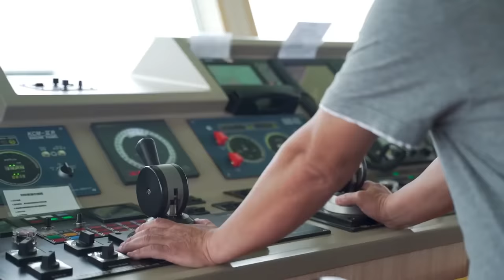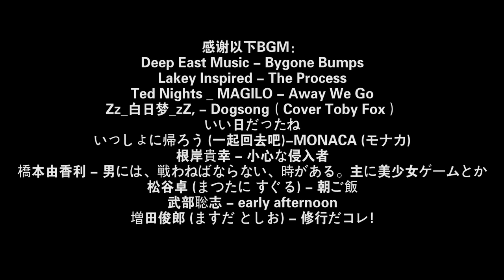🈴试吃最大最贵鲍鱼，皇金鲍+美国绿鲍，一个2斤重5000多元，刺身极品，越吃越上头！小文哥吃吃吃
這部影片旨在展示美食的製作過程，與動物福祉無關，所有食材的獲取均符合合法、道德的原則！Amoy硬邦幫 海鮮試吃 「飲食男女 人之大欲」 吃，乃是世間大事😋 如何吃的好，是世間難題！😎 而我-Amoy硬邦幫，就是一個追尋各類美味的資深吃貨。有什麼你沒吃過的美食？告訴我，我來幫你吃！有什麼新奇的美食吃法？告訴我，我來幫你嘗試！喜歡我的朋友記得點個訂閱：